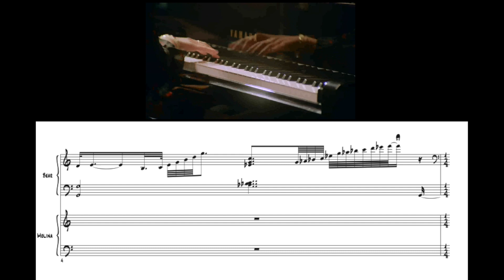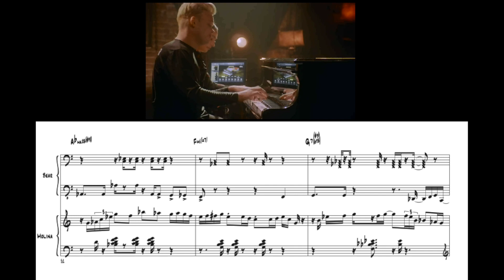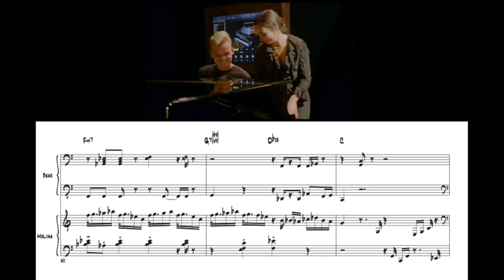Transcription - Keyscape Sessions - Emily Bear and Jesús Molina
After a long time of abstinence, I want to present you my attempt of a transcription by these two incredible musicians. Enjoy the video:)!